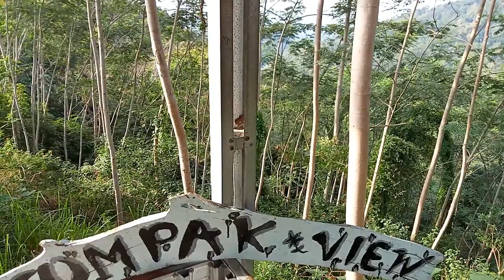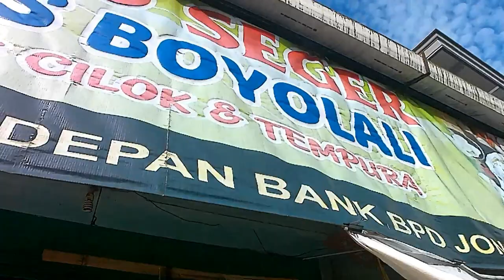CURUG SETAWING Air Terjun Tersembunyi Nan Cantik di KULON PROGO